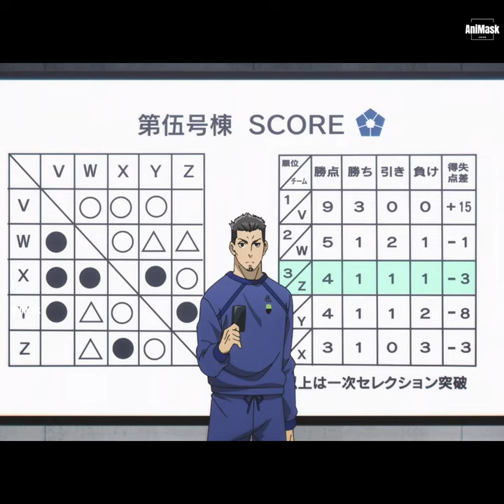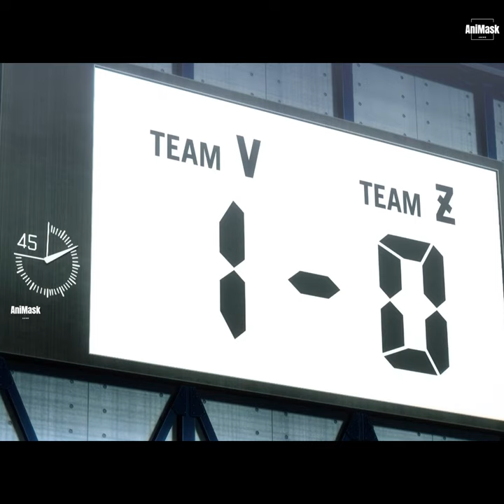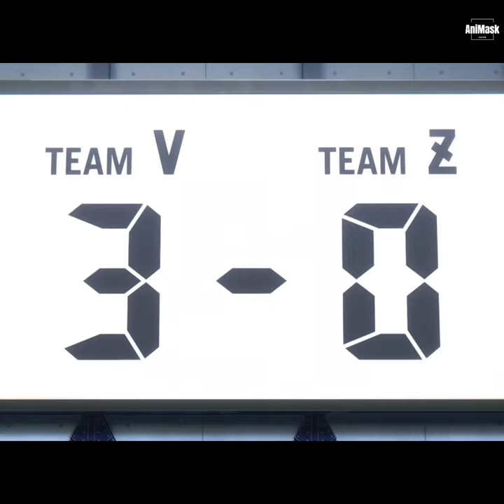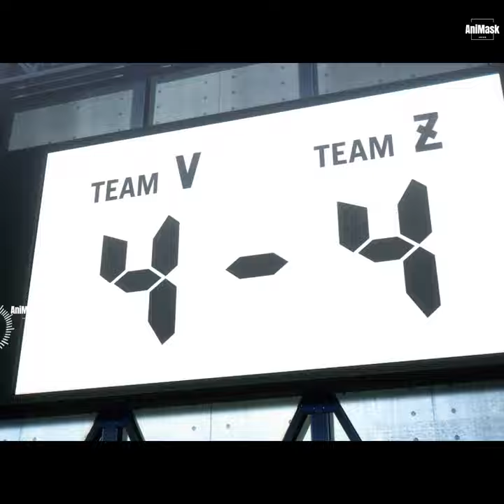လေဟုန်ခွင်းပြီးဂိုးသွင်းတဲ့ Nagi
Team V က ကစားသမား Nagi ရဲ့ စကေးပြဂိုးသွင်းမှုတွေအပြင် Team Z ရဲ့အရှုံးမပေးပဲယှဉ်ပြိုင်မှုတွေကိုတင်ဆက်ထားတာပဲဖြစ်ပါတယ်။